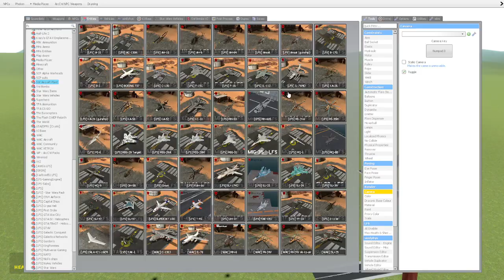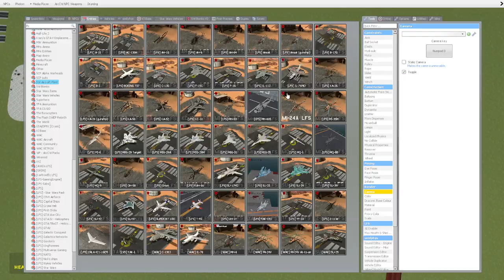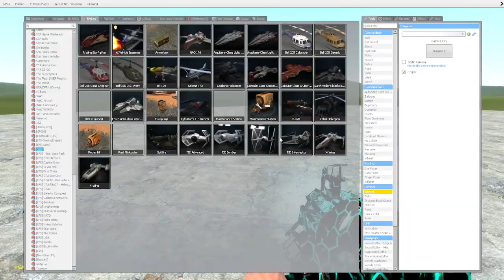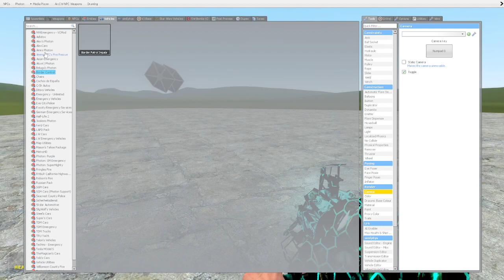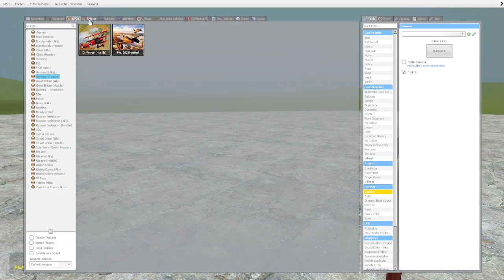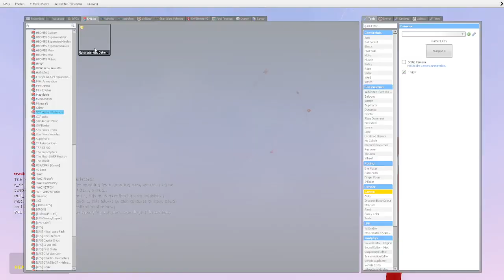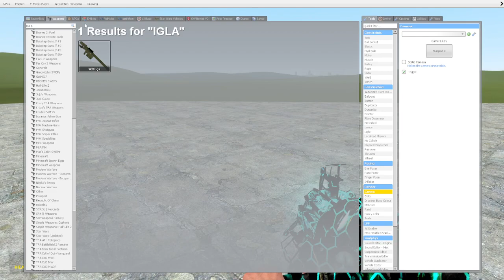kyle rittenhouse joins a starfighter battle (with a twist)